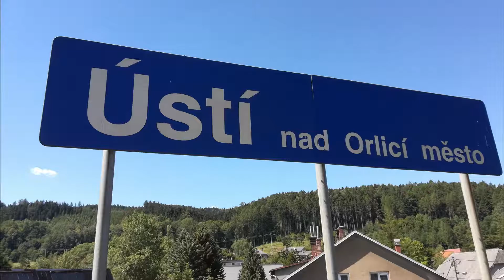Železnice očima Hobbyho_ Ústí nad Orlicí město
INFO: Vlaky ve stanici Ústí nad Orlicí město

Tobu - Life